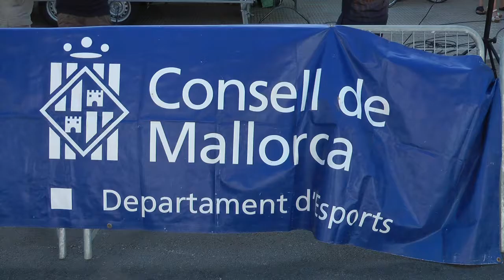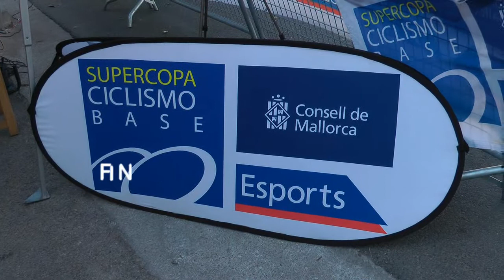ciclismo por un pelin no hubo una desgracia un accidente.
Por un pelin no hubo en la carrera ciclista en Felanitx una desgracia, los reflejos de los corredores evitaron lo que parecía inevitable ya que salían de una curva.
For there was a tad on the cycle race in Felanitx a disgrace, brokers reflexes prevented what seemed inevitable since coming out of a curve.